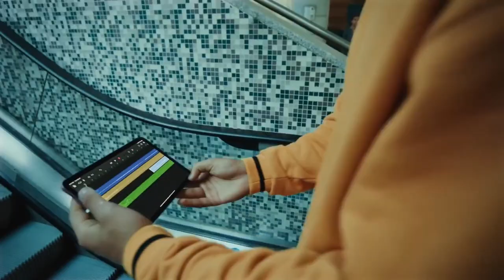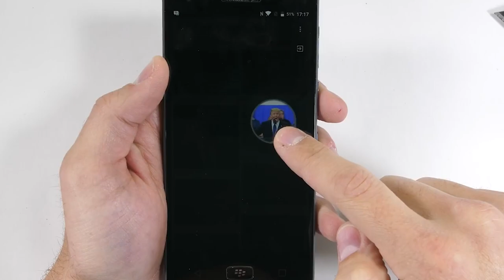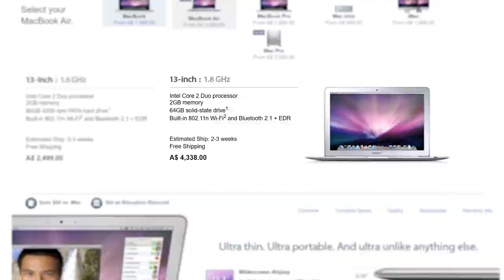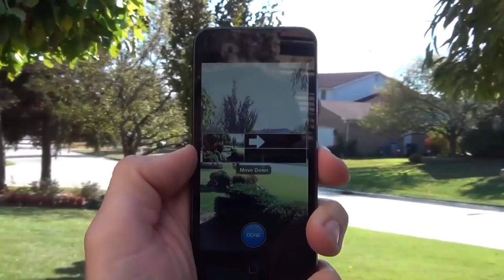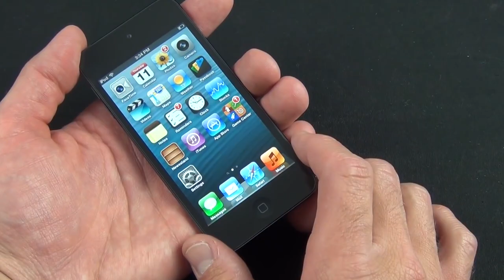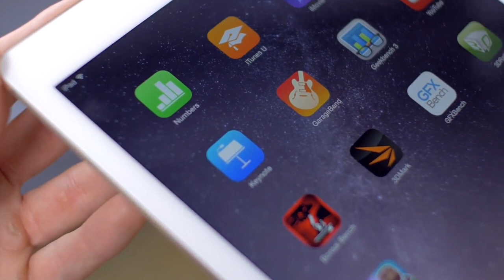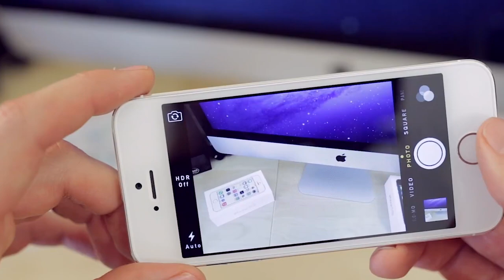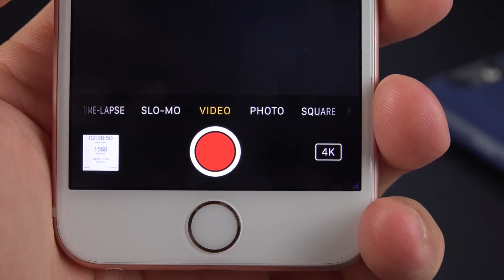Top 10 most expensive gadgets in the world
Hello there In this video we are talking about :  Top 10 most expensive gadgets in the world
Are you curious about the extravagant gadgets that only the wealthiest people in the world can afford? From diamond-encrusted smartphones to solid gold gaming consoles, luxury designers are pushing the boundaries of technology to create the most opulent and exclusive devices imaginable. In this video, we will take a deep dive into the top 10 most expensive gadgets in the world. These gadgets go beyond mere functionality and are designed to showcase wealth and status. With their breathtaking designs and unparalleled craftsmanship, these gadgets are the ultimate indulgence for the super-rich
 You are watching 🎥:  Top 10 most expensive gadgets in the world